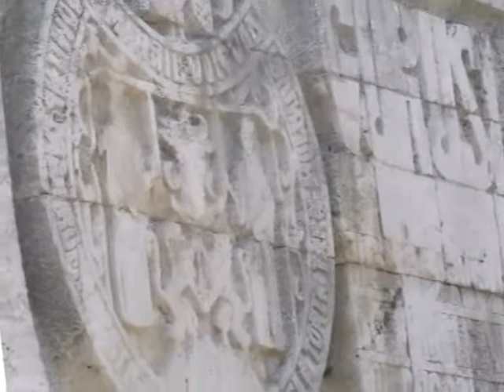MONUMENTUL MIHAI VITEAZUL DE LA GURASLĂU ŞI ORAŞUL ZALĂU VĂZUT DE DEPARTE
THE MONUMENT OF MICHAEL THE BRAVE - GURASLAU